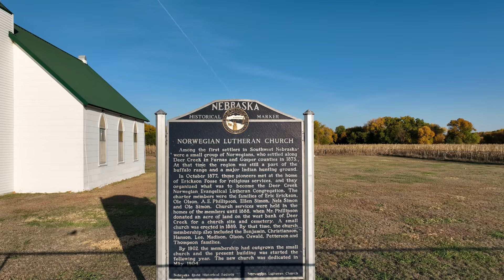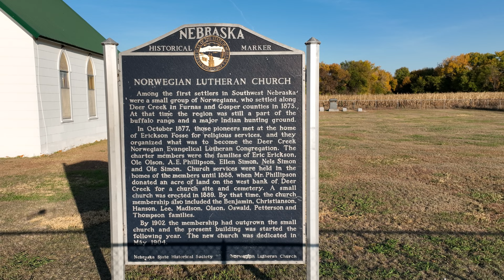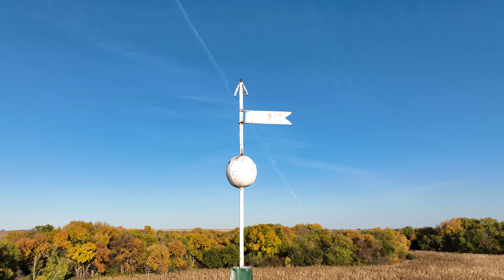2022-10-16 - Norwegian Lutheran Church - Deer Creek - Holbrook, NE - Drone Footage